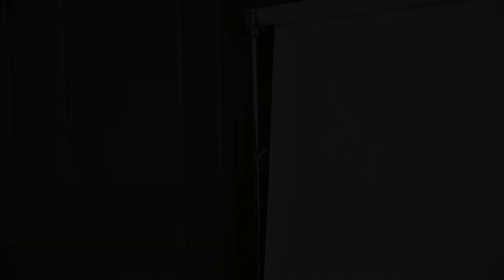КАК НОСИТЬ БРЮЧНЫЙ КОСТЮМ: шесть образов с примеркой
Один брючный костюм и шесть абсолютно разных образов для разных поводов и настроений.

Брючный костюм MANGO (коллекция осень-зима 2018)